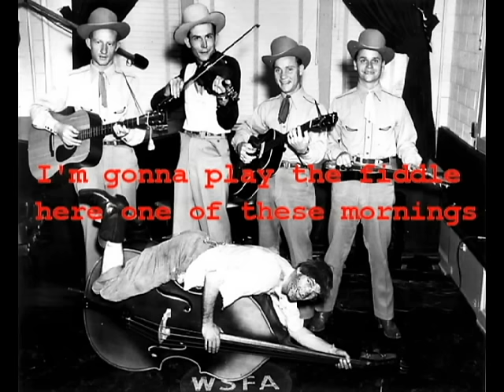Hank Williams Sr. - Old Country Church - Best Version